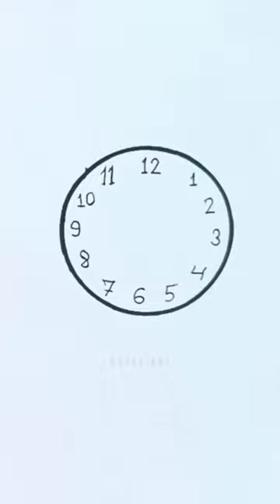shorts art painting drawing satisfying asmr